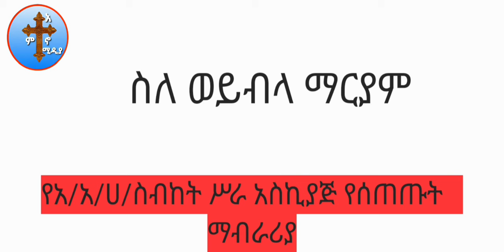ወይብላ❗️❗️ሰበር መግለጫ❗️❗️ወይብላ ማርያም አዲስ አበባ አትከበርም❗️❗️ ከአዲስ አበባ ሃገረ ስብከት ጥር 8 የጥምቀትን በዓል አስመልክቶ የተሠጠ መግለጫ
teklehaymanot